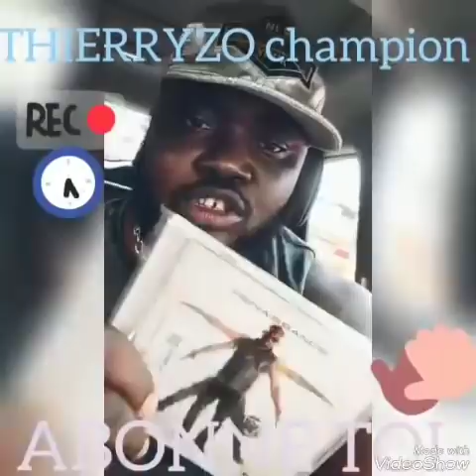Dj ARAFAT Jamais poto ya pas Woyas Woyas